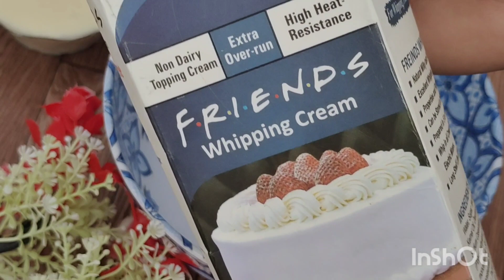Pista Ice Cream Recipe| Homemade Ice cream Recipe| Ice cream Without Machine| Cook with fiza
I Hope you will be fine with The Grace of Allah Almighty ❤️

IN this video i will be share
with you
Pista Ice cream Recipe

Peshawari pista Ice cream
Homemade easy summer special Ice cream Without Machine

please try it must & share with friends and family 🙂

 Fruit custard trifle recipe